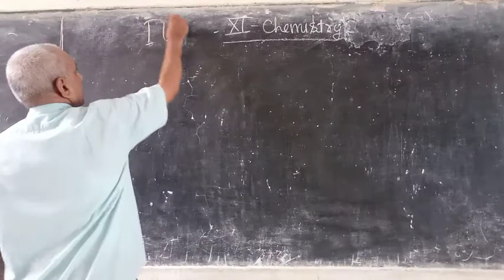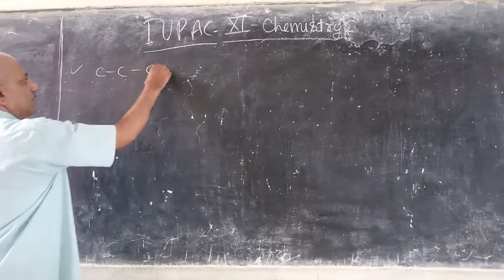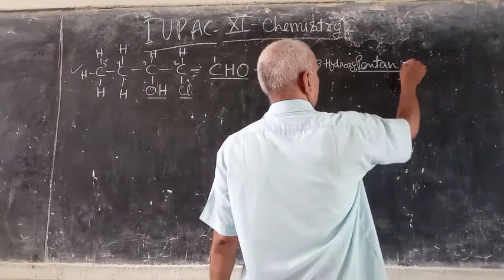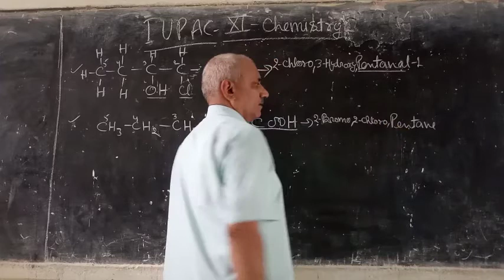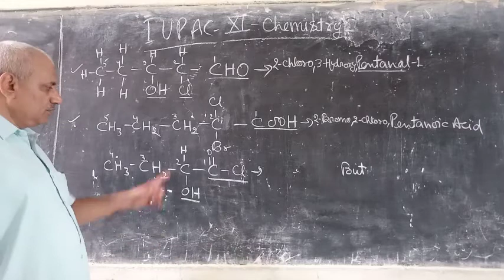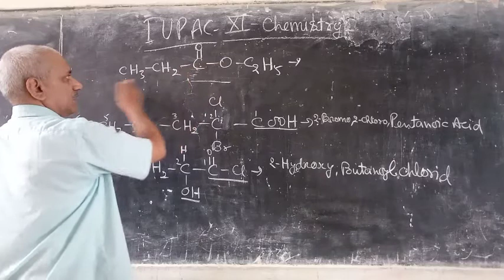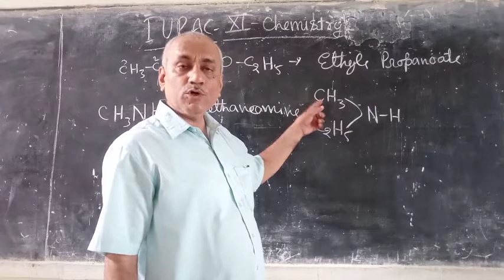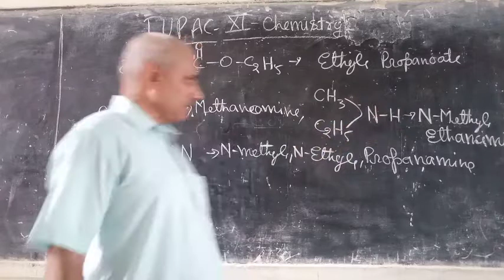CLASS- 11 , CHEMISTRY, IUPAC,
SOME EXAMPLES OF Organic COMPOUNDS, RULES OF IUPAC,